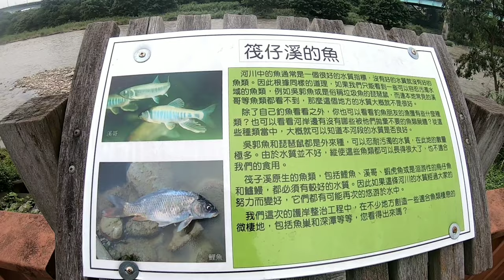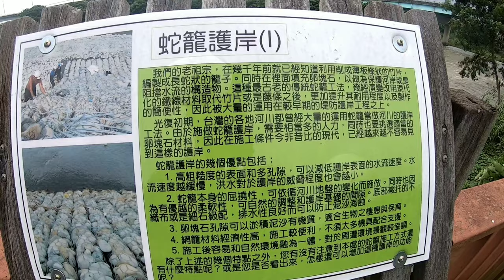雨天看釣點……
有疑問可留言